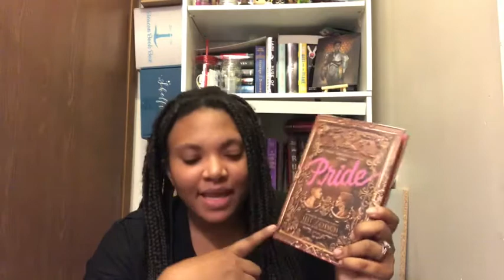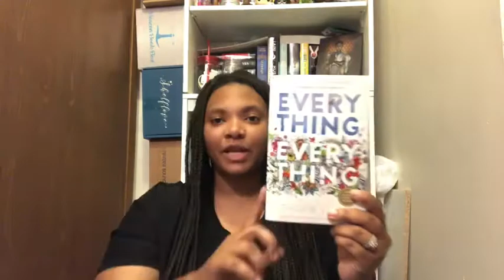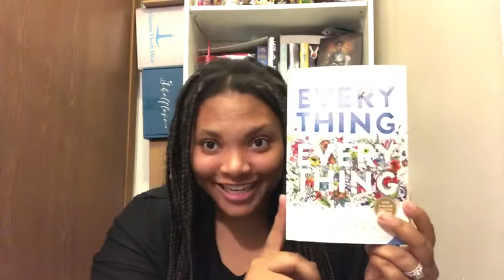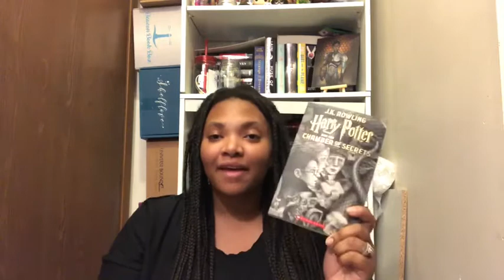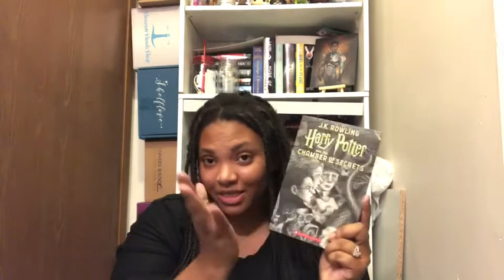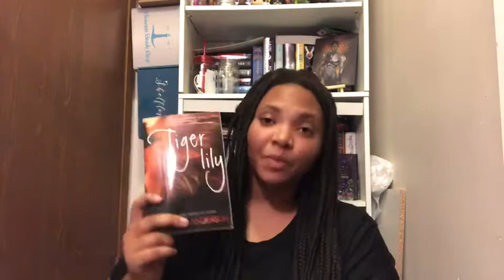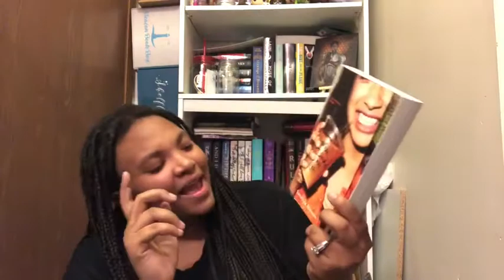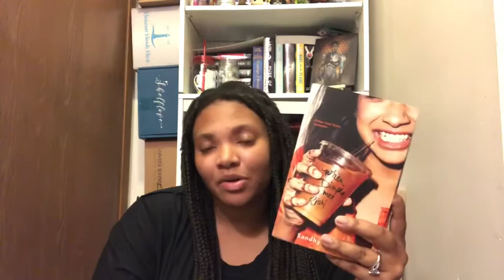🍔 The Foodie Book Tag 🍟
Tagged by the Original Creator: Madisyn Green

~Questions ~
1. McDonald’s: a book that was easy to get through, but wasn’t that great
2. Chick-fil-A: a book that you flew through and really enjoyed
3. Zaxby’s: a book that cost a little more than you wanted to pay but was totally worth it
4. Red Lobster: a book that takes place near or on the ocean
5. Olive Garden: a book that gave you everything you wanted and more
6. Cracker Barrel: a book that brings you comfort
7. Buffalo Wild Wings: a book that was a little hectic but was a lot of fun
8. Taco Bell: a book you know isn’t that great but you love anyway
9. Waffle House: a book that was better than you expected
10. The Cheesecake Factory: a book that served you something extra sweet

Twitter: @UniverseBound and @MythicalLegends